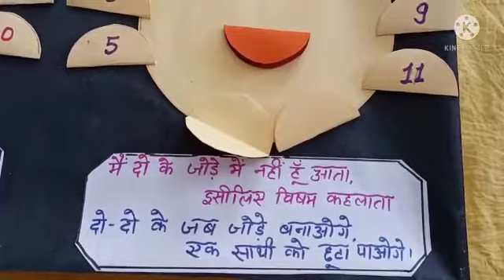सम संख्या तथा विषम संख्या || Odd and even Numbers ||Math t.l.m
Neelkamal Sahai